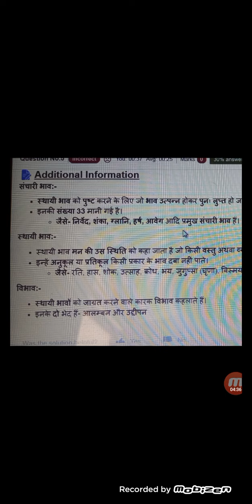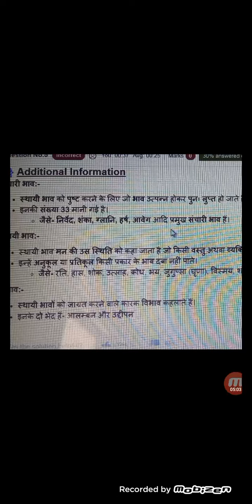भाव के प्रकार | स्थाई विभाव अनुभाव संचारी भाव |रस के अंग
types of bhav भाव मन के विकारों को कहते हैं। ये दो प्रकार के होते हैं- स्थायी भाव और संचारी भाव। यही काव्य के अंग कहलाते है। भाव दर्शक को अर्थ देता है